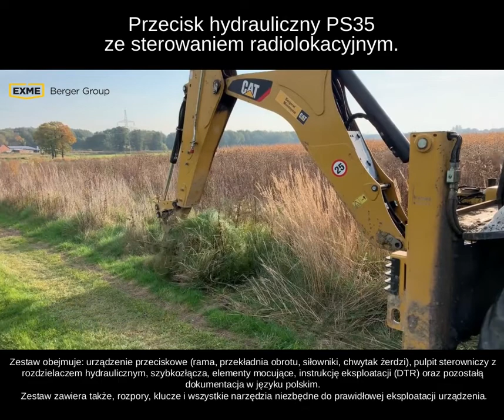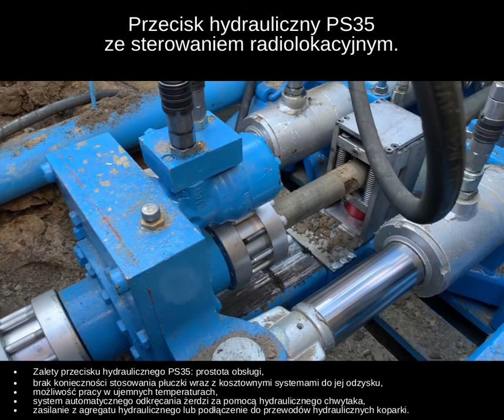Przecisk hydrauliczny PS35 (EXME Berger Group, ZOK-TECH Sp. z o.o.)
Przecisk hydrauliczny PS35 ze sterowaniem radiolokacyjnym.
PS35 hydraulic jacking machine with radiolocation control.
Rohrvortrieb PS35 mit Radarsteuerung.